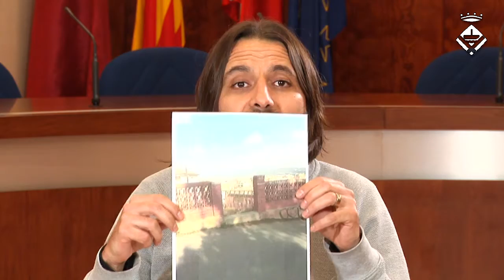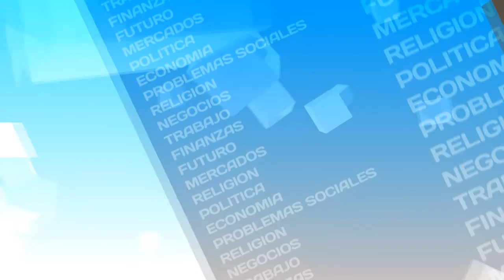La veu dels partits Febrer 2017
Canal de l'Ajuntament de Sant Andreu de la Barca